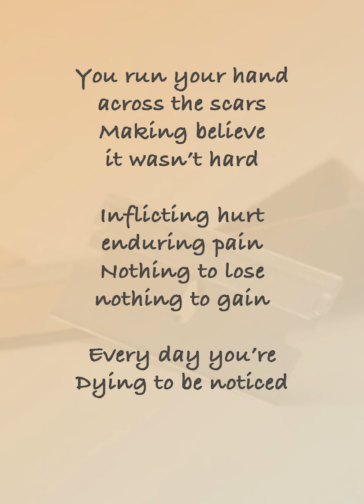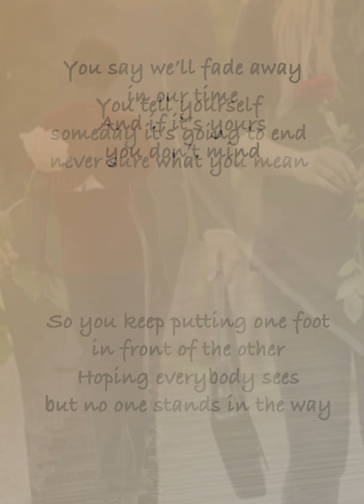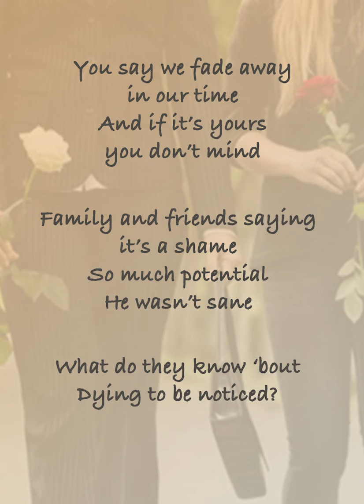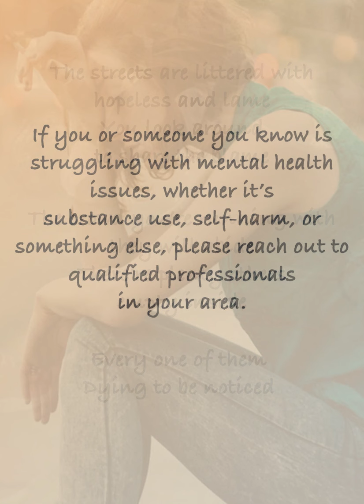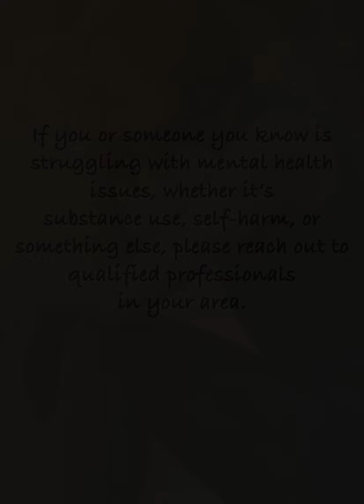Dying to be Noticed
During my career teaching high school I encountered more than one young person that was struggling with life. Sadly, some turned to various means of self-harm to cope.